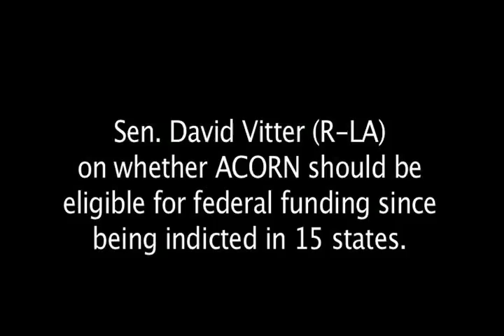Vitter ACORN Clip1